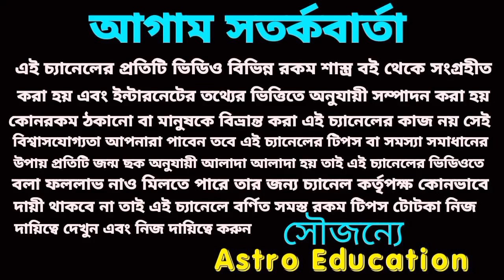ধনু রাশি এই বড় ঘটনাগুলি ঘটবেই!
ধনু রাশি আগামী পাঁচ বছর এই ঘটনাগুলি ঘটতে চলেছে মহা ভবিষ্যৎবাণী ধ্রুব সত্য হতে চলেছে